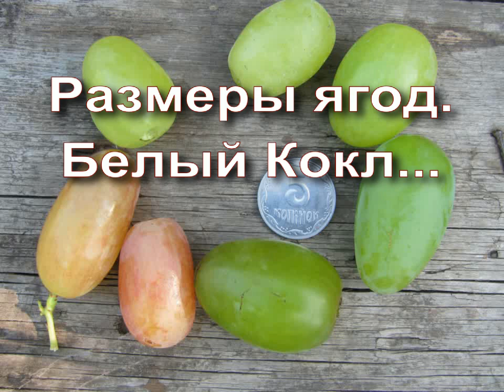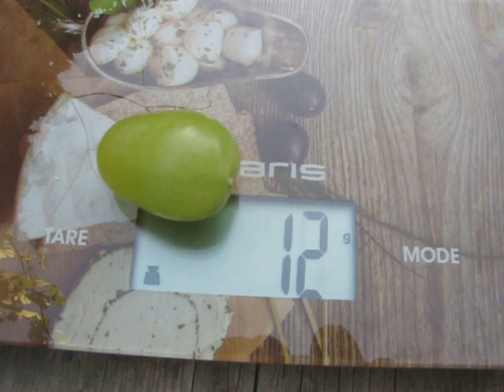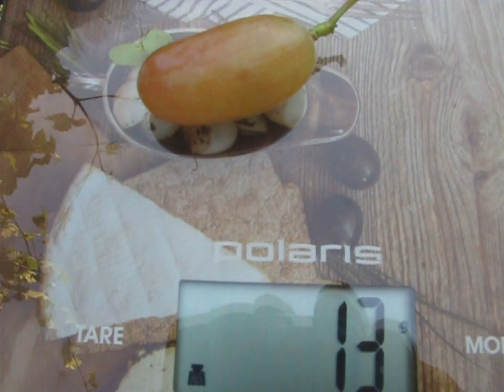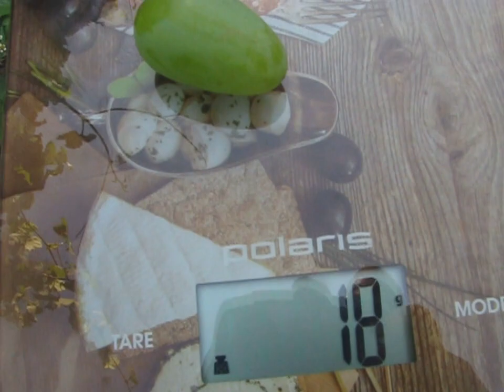Размеры ягод . Белый Кокл ...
Размеры ягод  Белый Кокл...  Сравнение ягод сортов винограда Белый Кокл, Преображение,Аркадия, Виктор, Лора,Боготчновский